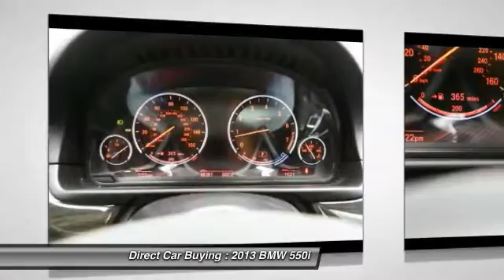2013 BMW 550i Sterling VA 93832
2013 BMW 550i xDrive - $41995

22705 Commerce Center Ct.

You'll love this 2013 BMW 550i. This is a  you'll want to take home. With 48291 miles, it features Automatic transmission and an exterior color of Black Sapphire Metallic.